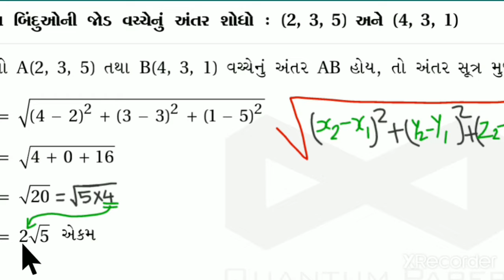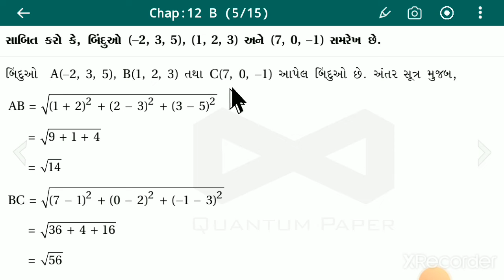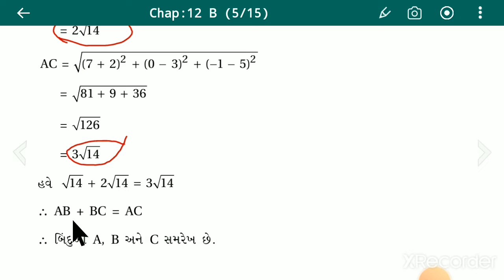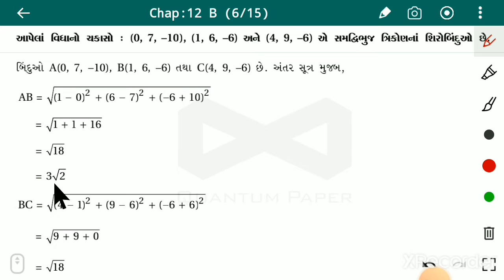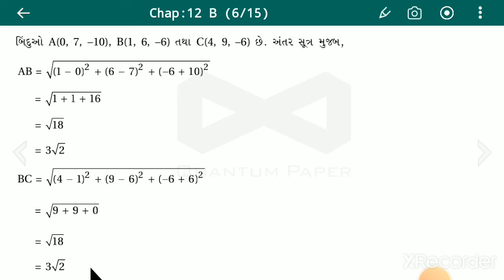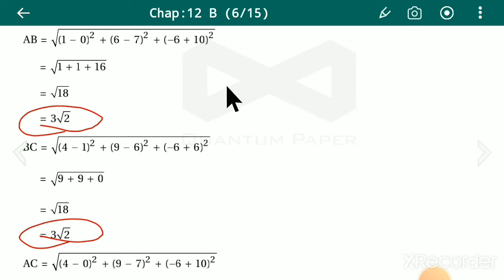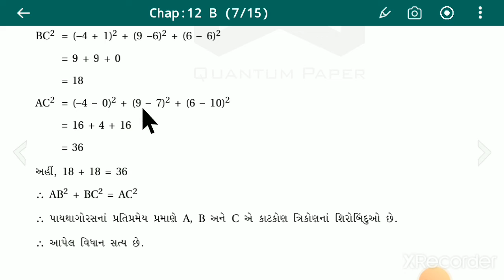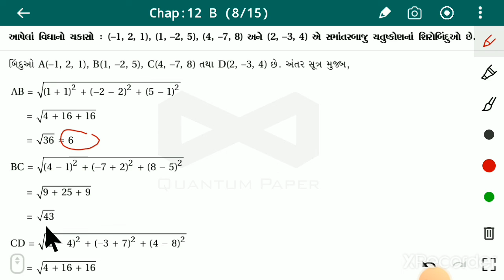11th sci., Math's,Ch 12.2,ex.1,2,3